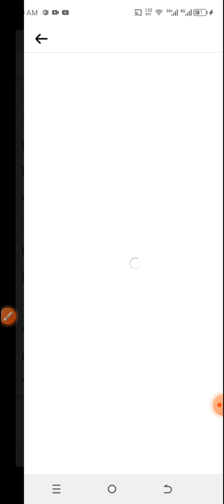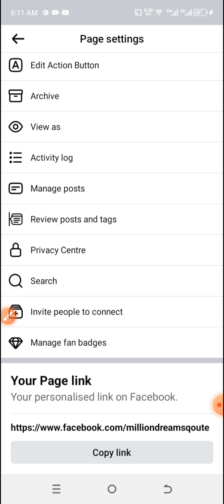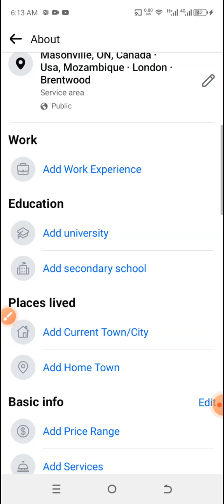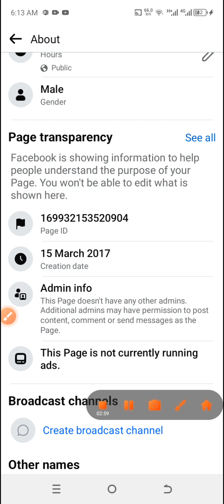how to check creation date of your FACEBOOK PAGE?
Invention date and which day you made your Facebook page?